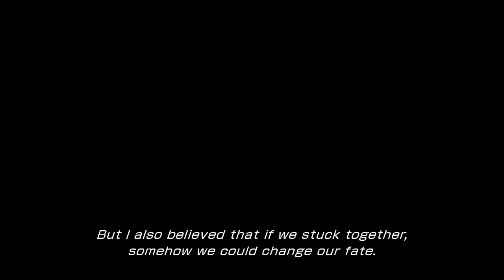Final Fantasy XIII #52 - Fang Casual Checks Vanilles Ass (Fan Service Alert)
We carry on our grind as we finally are all reunited together and Fang just checks Vanille's ass much like a dog would do when meeting each other.

- ABOUT LUNAIR -
On this channel, you will see gaming videos from myself Lunaireclipse or Lunair for short. Ranging from such things as LEGO Star Wars to LEGO games in general. I invite you to come join me in my world of gaming videos, reviews and other random things like The Joker Song from Arkham Knight and adventuring into the Dark side of what is basically World of Warcraft Porn in my Erotic RPG.